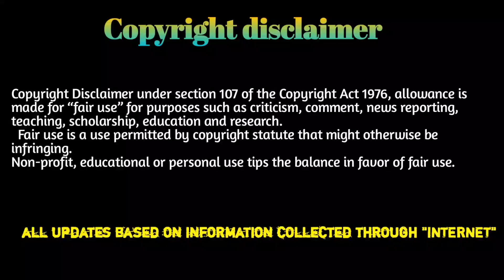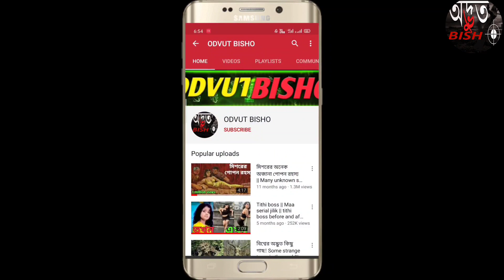পৃথিবীতে চমৎকার কিছু ভাস্কর্য||Some of the coolest sculptures on earth|||pinikpi|mayajaal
পৃথিবীতে চমৎকার কিছু ভাস্কর্য||Some of the coolest sculptures on earth..

our new vlog channel :-"THE ODVUT BONGS"

This video is fair use under indian copyright law because it is no commercial and transformation in nature, uses no more of the original than necessary, and has no negative effect on the market for the original.